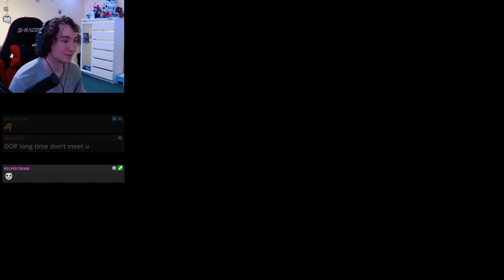Noob VS Nuzlocke - Pokemon Platinum Part 1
If you wanna see the action LIVE, make sure to follow my stream

Rules:
-I can only catch the first Pokemon I find on any given route (unless it is a duplicate of something I have already owned)
-If a Pokemon faints it is gone FOREVER and goes to the graveyard PC box
-Set Mode Battle
-Items cannot be used during battle

Intro: 0:00
The Adventure begins: 0:24
Outro: 33:50